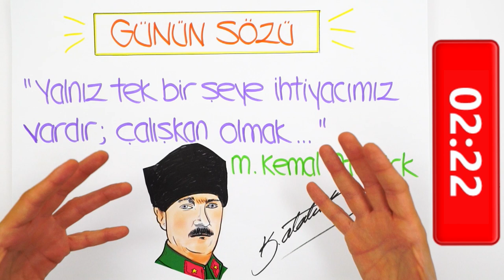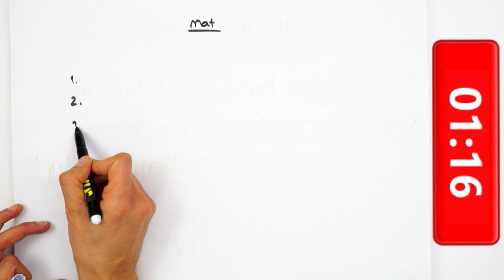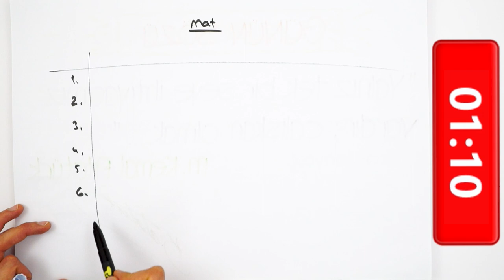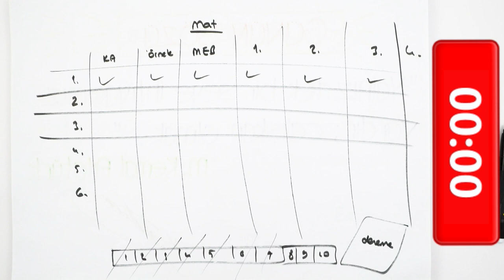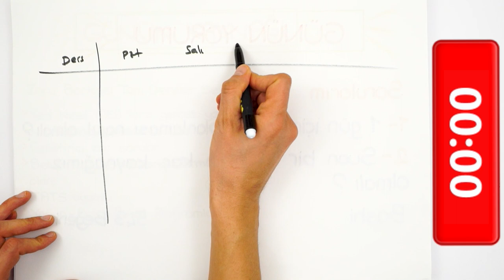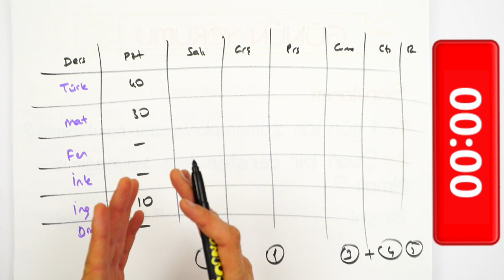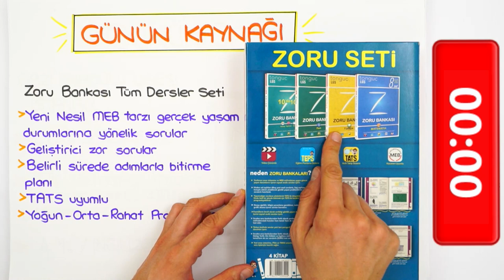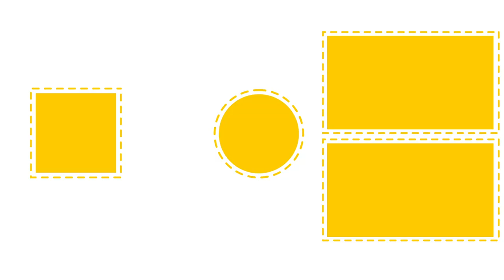LGS'ye Son 164 Gün Kaldı! Bir Dersten Kaç Kaynağımız Olmalı? Zamanımı Nasıl Planlamalıyım?